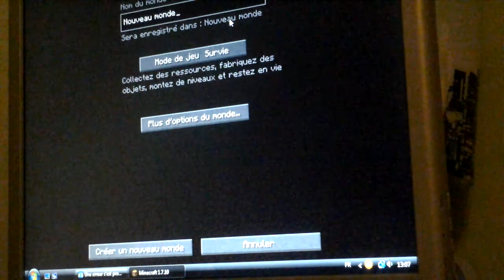comment faire un super canon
jesper que sa vous servira